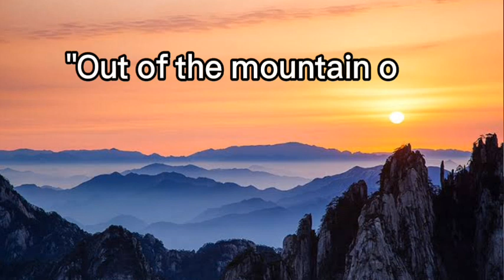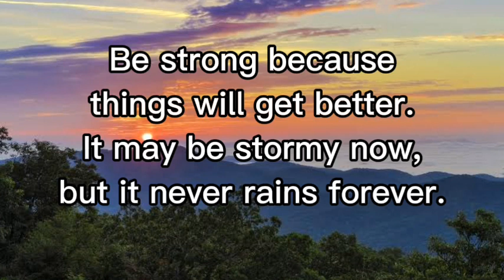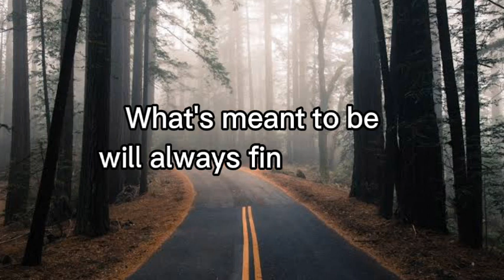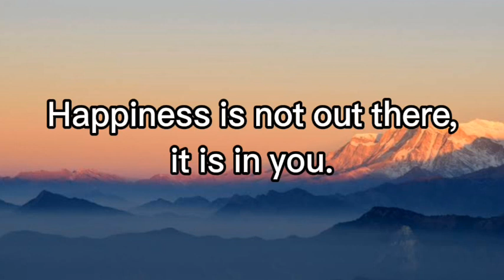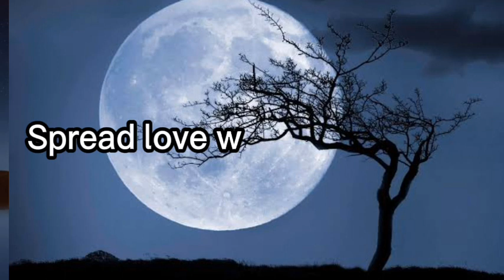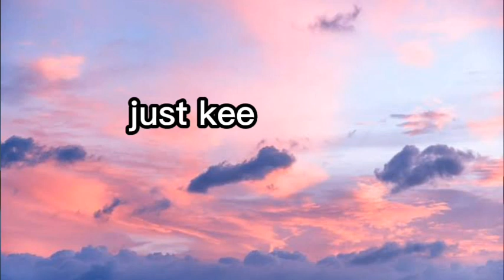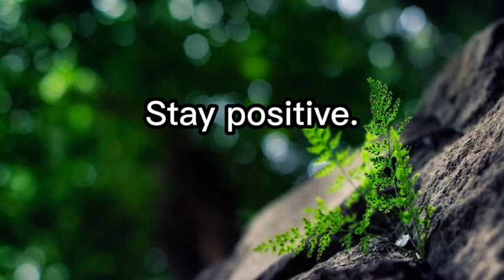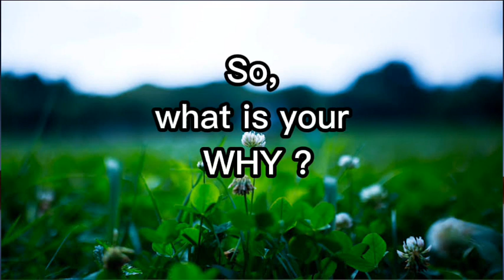1hr Upbeat Background Music with Motivational Qoutes |No copyright| Navi Di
🎵 Artist: MBB
🎵 Music Titles:

0:00​ Island
2:07​ Happy
4:16​ Good Vibes
6:30​ Bora Bora
9:00​ Feel Good
11:33​ Ocean
14:08​ Fantastic
17:12​ Summer
19:58​ Waves
22:06​ Beach
24:09​ Floating
26:58​ Moving On (Vocal)
30:35​ Take It Easy
32:57​ Takeoff
35:30​ Wake Up
37:53​ Palm Trees
40:36​ Fresh
43:12​ Arrival
45:35​ Breeze
48:19​ Clouds
50:43​ Coconuts
54:14​ Destination
56:45​ Do It
59:10​ Ibiza
1:01:05​ Moving On (Instrumental)
1:04:40​ Sax

🆓 You are free to use this music track (even for commercial purposes), but you must include the following in your video description (copy & paste):